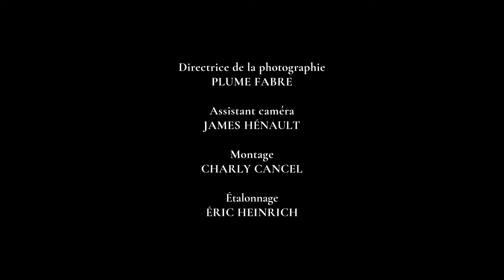DAÏDA - L.C.R with Thomas de Pourquery (Official Music Video)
Directed by Victor Boyer

Cast :
Louis Andrieu
Maya Ernest
Ferdinand Niquet-Rioux
Tsonpa

Photography : Plume Fabre
Cam Assistant : James Hénault
Edit : Charly Cancel
Calibration : Eric Heinrich